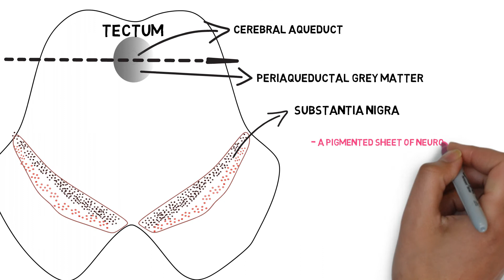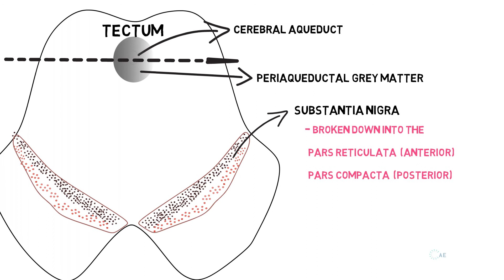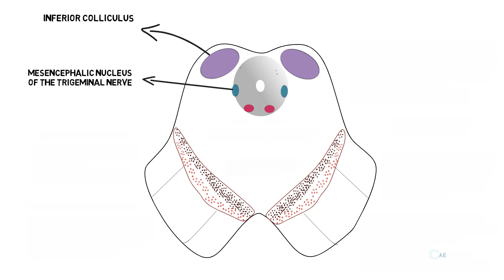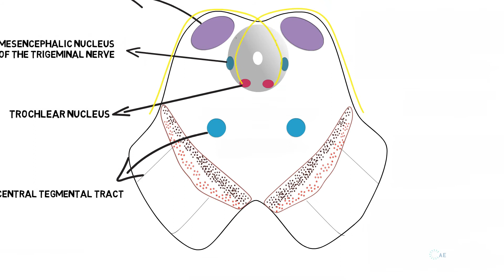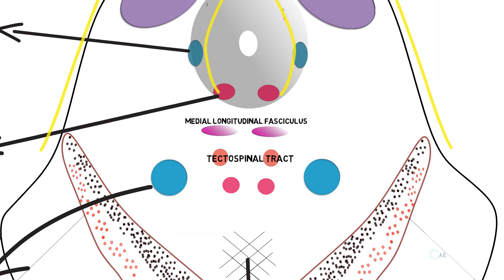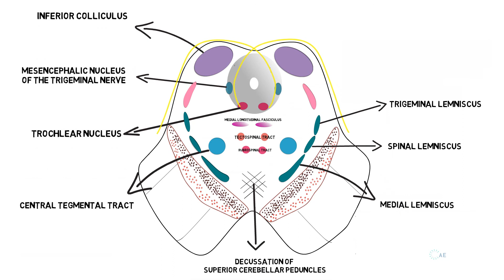Midbrain at the level of inferior colliculus (Quick review)